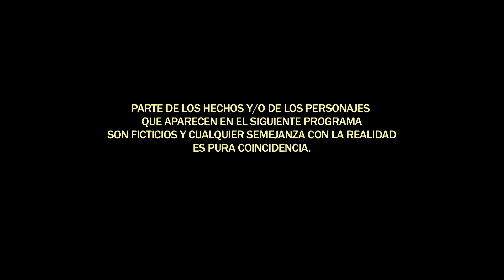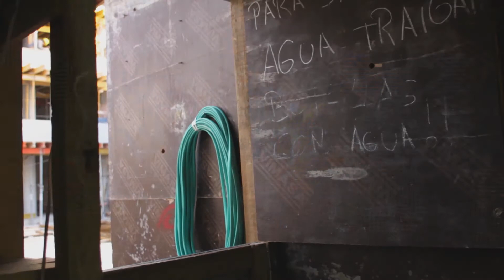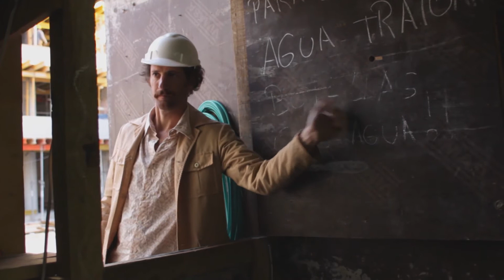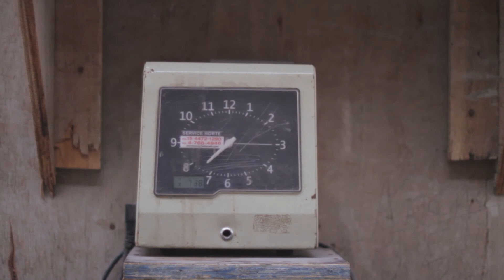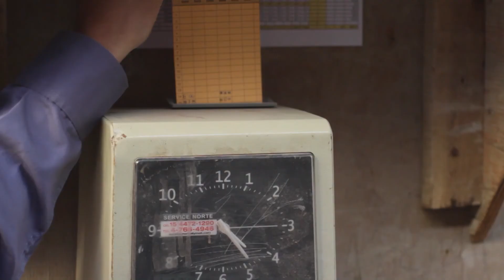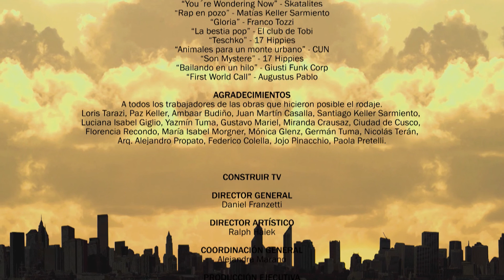En Pozo | Eps 07 El Trabajo T 01 | Construir TV